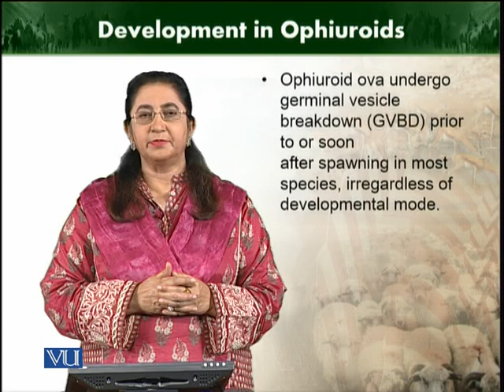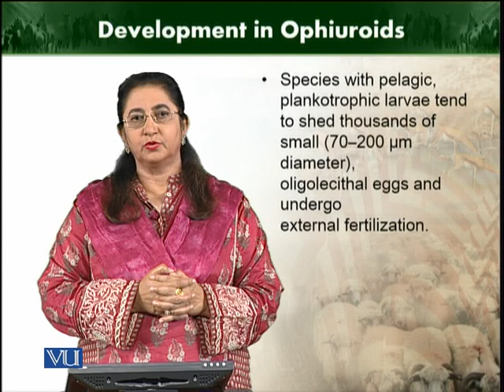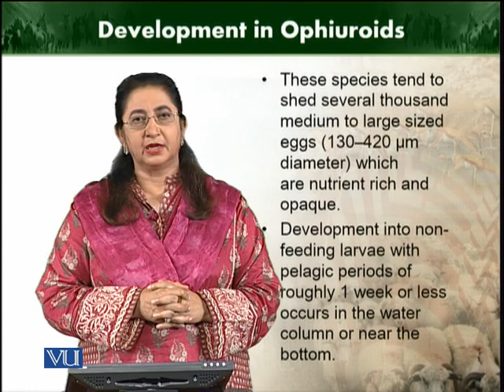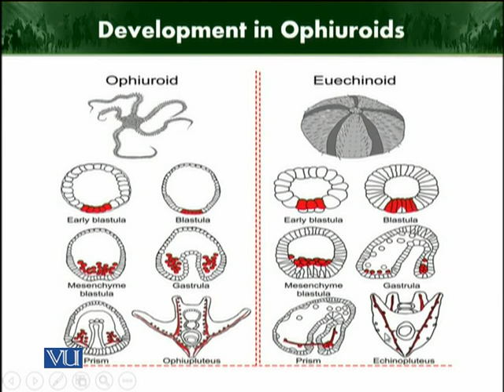Development in ophiuroids | Animal Diversity Invertebrates | ZOO512T_Topic243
Topic243: Development in ophiuroids
by Dr. Farkhanda Manzoor